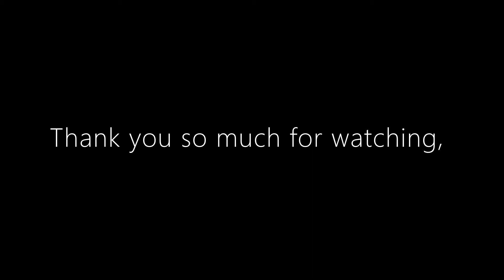Mummy aj thori khus hai .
Vivo v11 pro

Kdak T210